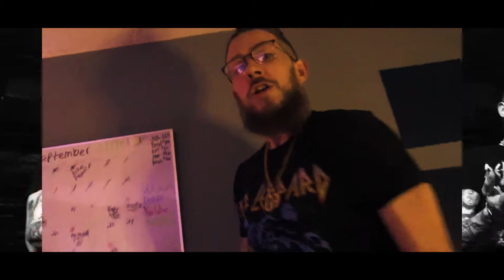PakMan1Hundred - Beast Mode (Official Music Video) prod Torretobag Shot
PakMan1Hundred - Beast Mode (Official Music Video)
prod. Torretobag
visual. shanesaucedit
engineer. PakMan1Hundred

Book me for your event today

Hoodys, Shirts, Etc